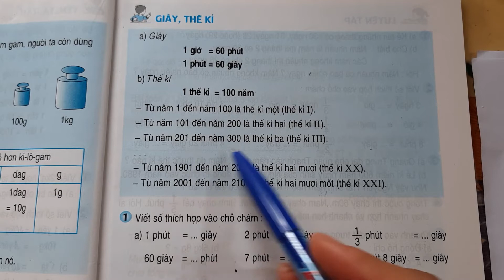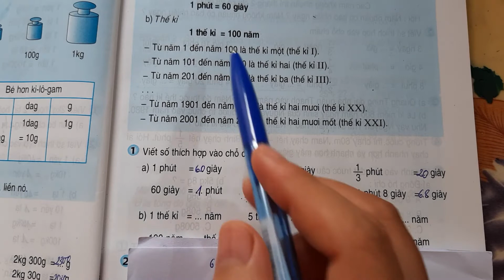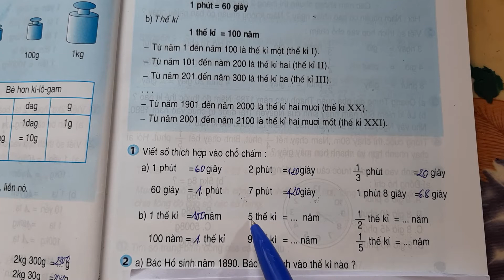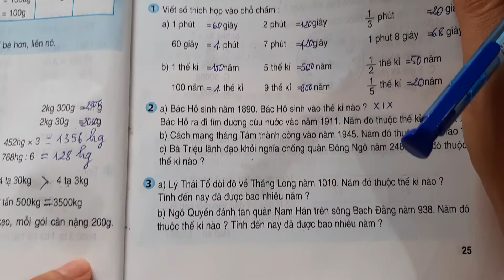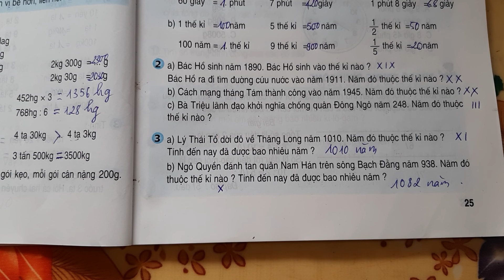TOÁN 4 GIÂY, THẾ KỈ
Video hướng dẫn giải chi tiết các bài tập về đổi đơn vị ở trang 25, có hướng dẫn lại phần lý thuyết một cách ngắn gọn và dễ hiểu nhất để cho các em chưa học bài này trên lớp vẫn có thể hiểu và vận dụng vào giải bài tập. Các em có thể dùng để học online miễn phí hoặc để check lại kết quả tự làm của mình. Cảm ơn các em đã theo dõi. Chúc các em học vui.